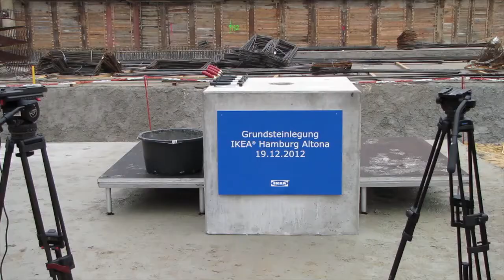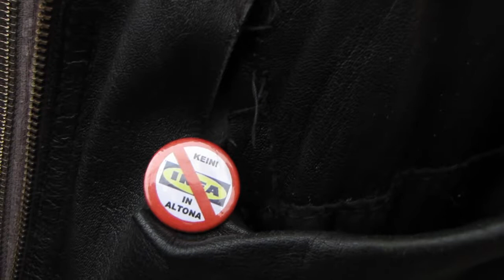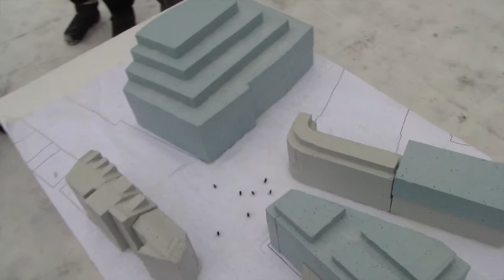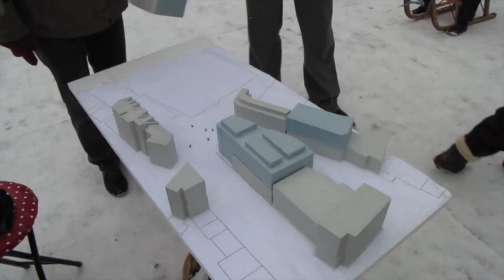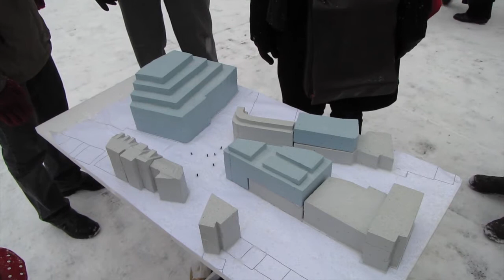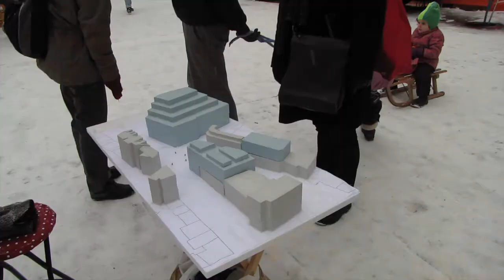Aufstand der Versuchskaninchen - Ikea Grundsteinlegung Hamburg 19.12.2012 (utopieTV-doku-video)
Aufstand der Versuchskaninchen - Ikea Grundsteinlegung
Hamburg Altona am 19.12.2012 (utopieTV-doku-video)

Pressemeldung der 14. Stadtteilversammlung Altona zum 19.12. Zur Grundsteinlegung von Ikea in Hamburg-Altona

Elchtest mit verbundenen Augen

Wir können es nicht hinnehmen, dass Ikea uns zu Versuchskaninchen bei einem fatalen Testprojekt macht. Der Elchtest, den Ikea und  SPD hier blindwütig mitten in einem dicht besiedelten Wohngebiet durchführen wollen, geht ausschließlich zu Lasten von uns Anwohnerinnen und Anwohnern.

Ikeas Expansionschef, Michaely, hat auf der Informationsveranstaltung am 12.11.12 im Altonaer Museum erklärt, dass es sich bei der Ansiedlung des „Monstrums" (so Michaely) in einem innerstädtischen Wohngebiet um ein weltweit einmaliges Experiment handelt. Wörtlich sagte Michaely zur Verkehrssituation: „Wir hoffen, dass es zu keinem Verkehrschaos kommt".

„Hoffen ist nicht wissen"

„Ambitionswerte", so Michaely zum ÖPNV-Anteil, sind kein tragfähiges Konzept. Ein lärmendes und stinkendes Verkehrschaos für die betroffenen Stadtteile steht bevor.

Die auf der Informationsveranstaltung vorgestellten Transport-„Konzepte" eignen sich allenfalls als satirische Beiträge.
Ein Sprecher Ikeas gab im Interview mit dem Sender HH1 öffentlich zu, dass die Parkplätze nicht reichen würden, ein Ausweichen vorgesehen ist. J. Hagen: „Möbeltaxis reduzieren keine Verkehrsbelastung; Elektrofahrräder transportieren keine Billy-Regale. Ein Ausweichen auf andere Parkhäuser  z.B. In Ottensen ist verkehrs- und transporttechnisch völlig absurd."

see you...

utopieTV
independent-media
entsteht in Hamburg für Hamburg